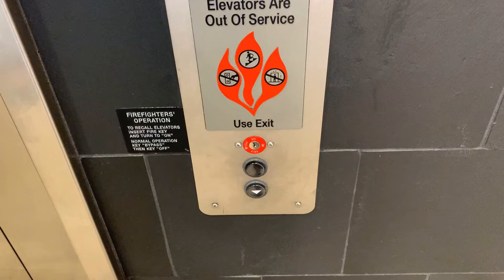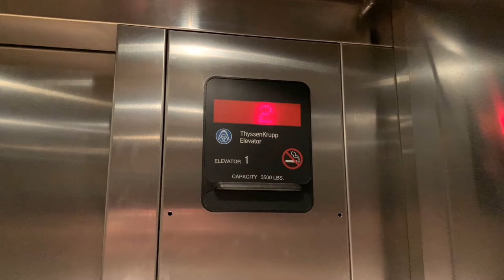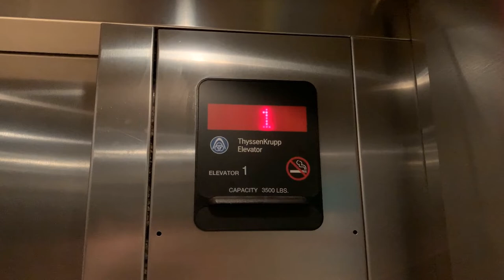ThyssenKrupp Aurora Hydraulic Elevator at the Pelt & Opie Library, Michigan Technological University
Riding the nice double-door elevator inside the J. R. Van Pelt & Opie Library, on the campus of Michigan Technological University in Houghton, MI.

TECHNICAL SPECS:
Make: ThyssenKrupp
Type: Hydraulic
Capacity: 3500 Lbs.
Number of Floors: 4
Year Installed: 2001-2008